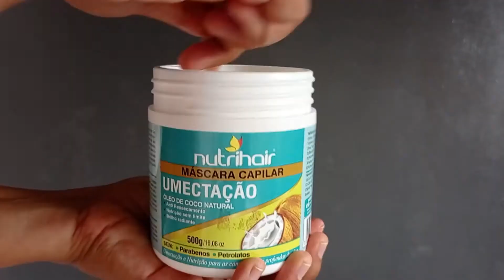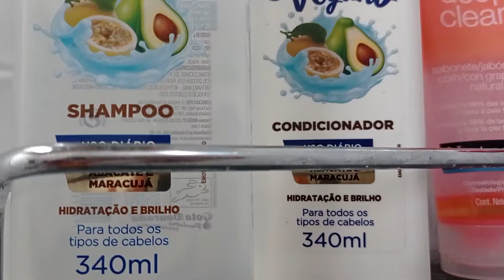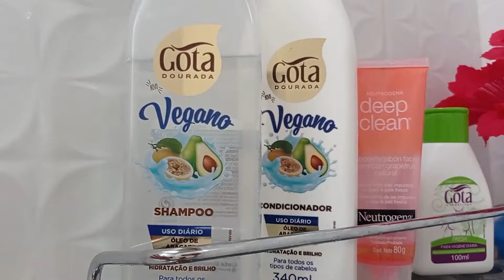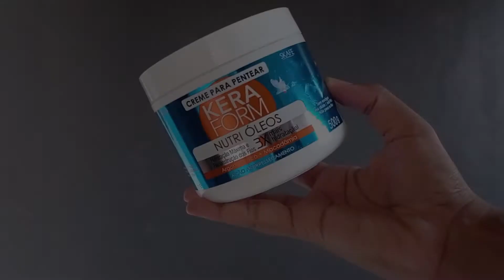CUIDADOS COM MEU CABELO ATUALMENTE + DICAS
Oi gente! O video de hoje é uma rotina atualizada dos cuidados que estou tendo com o meu cabelo atualmente, é claro que os cuidados vai variando conforme a necessidade do meu cabelo. Espero que gostem.